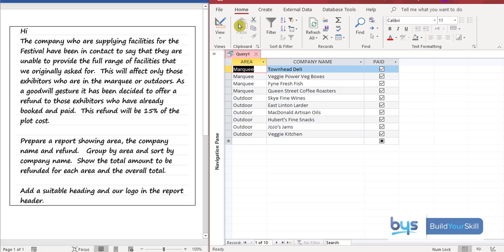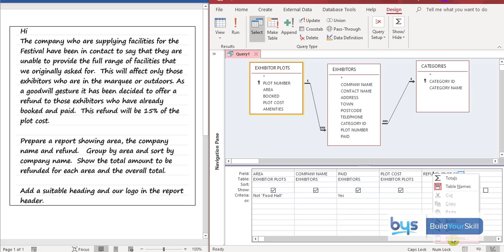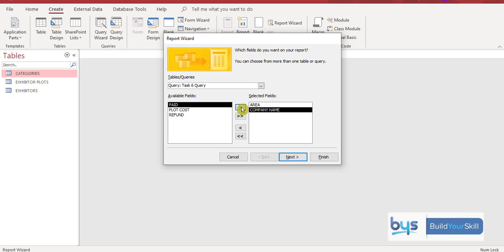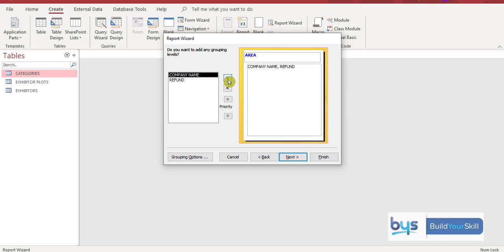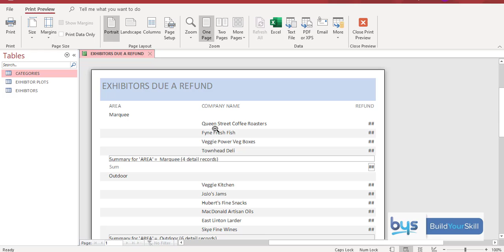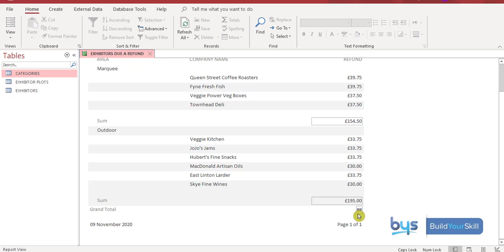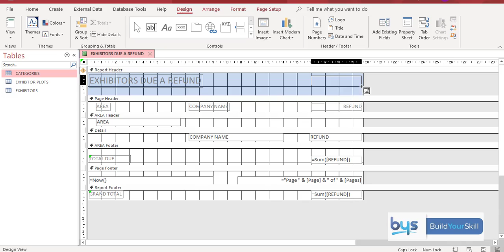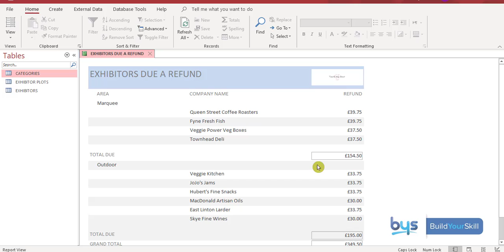4 H Admin 2020 DB Query & Report Task 6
This tasks asks you to complete a database query before producing a database report.  This short video takes you through step by step.